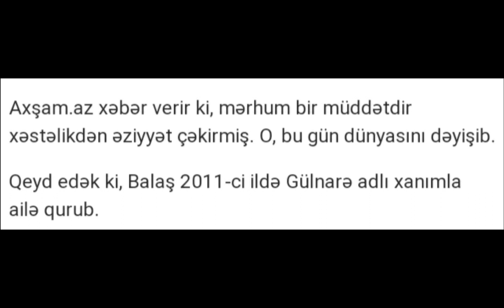Son dəqiqə!! Xatunun stilist qardaşı Balaş vəfat etdi